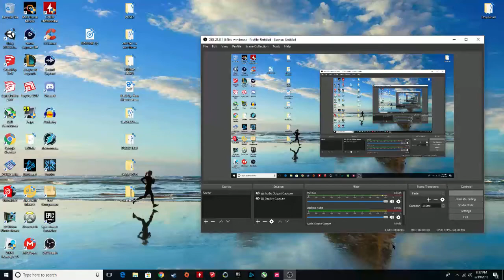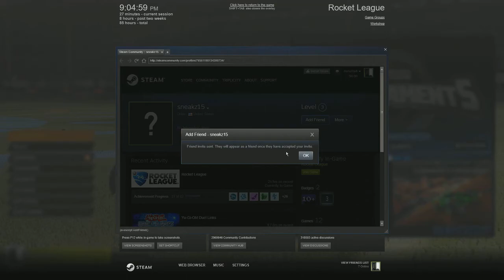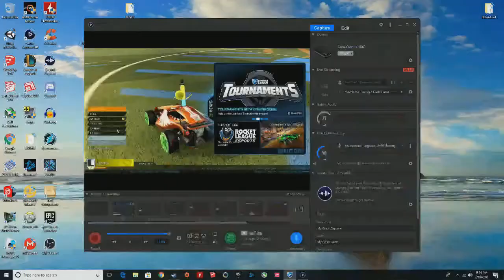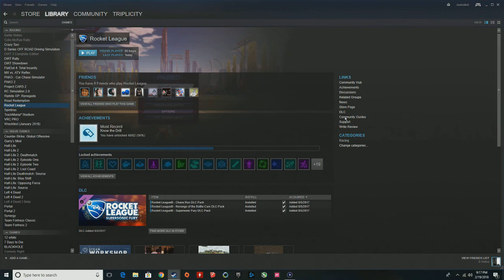Watch Me Playing a Great Game